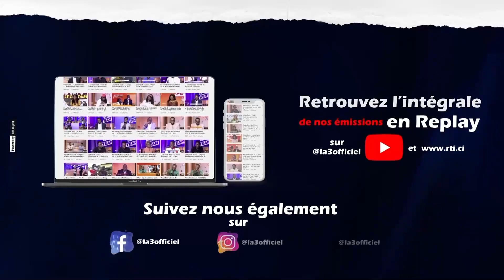Boklay : "Pour moi, Christy B ce n'est pas un chanteur il a profité d'une vague qui était là